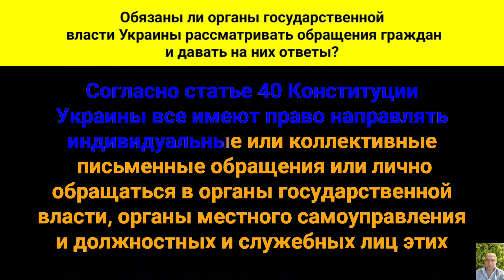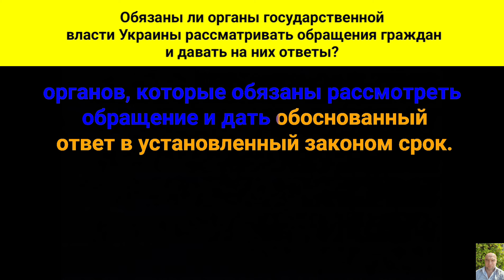Обязаны ли органы государственной власти Украины рассматривать обращения граждан и давать на них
Обязаны ли органы государственной власти Украины рассматривать обращения граждан и давать на них ответы?
Согласно статье 40 Конституции Украины, все имеют право направлять индивидуальные или коллективные письменные обращения или лично обращаться в органы государственной власти, органы местного самоуправления и должностных и служебных лиц этих органов, которые обязаны рассмотреть обращение и дать обоснованный ответ в установленный законом срок.